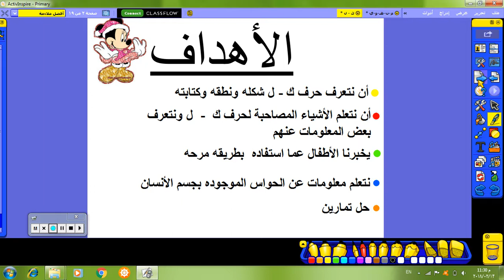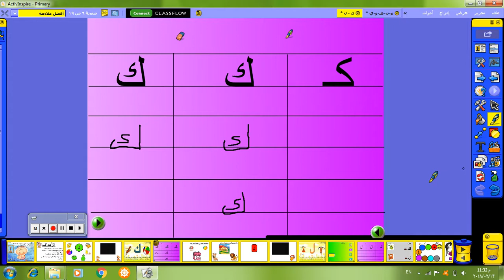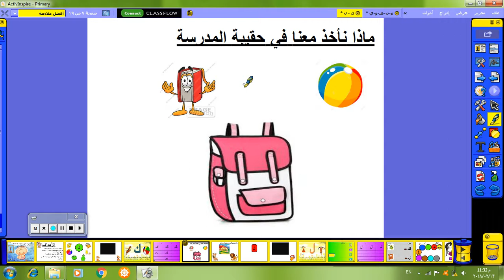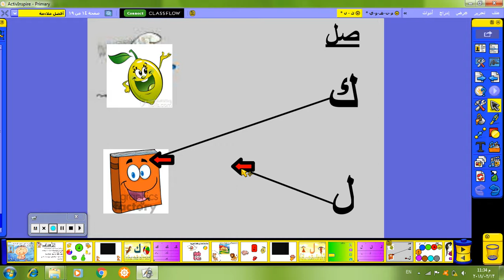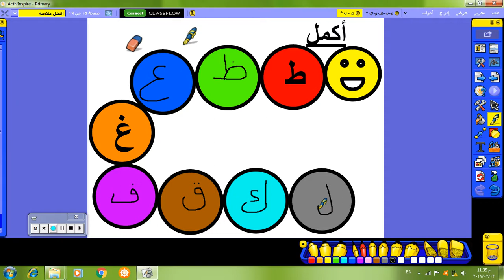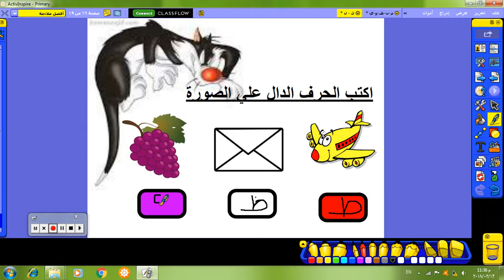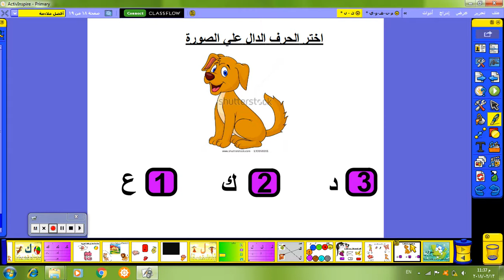الحروف لـ KG1 ك ل